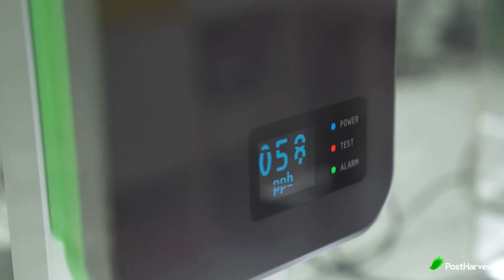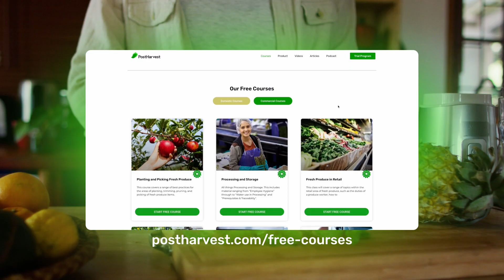Harvest Automation - Tech Highlight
🤖 AI-powered robots
🤝 Working with staff
⚙️ Streamlined operations

Who should we highlight next? 🌱